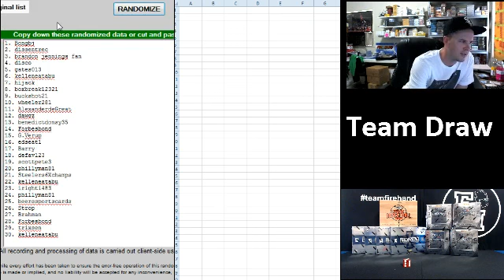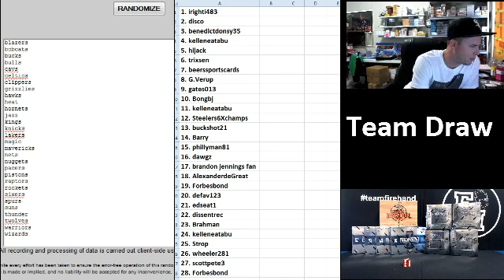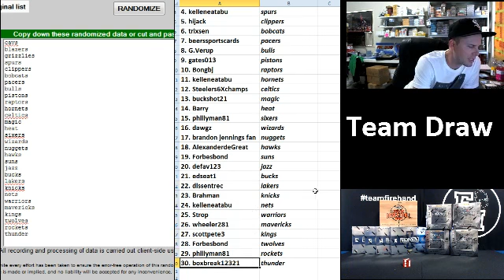Team Draw Results ~ Best of Innovative Crusades Basketball 9 Box Break #3 ~ 6/20/14